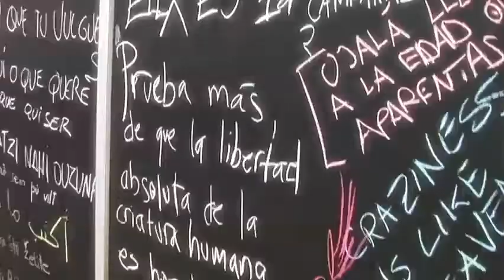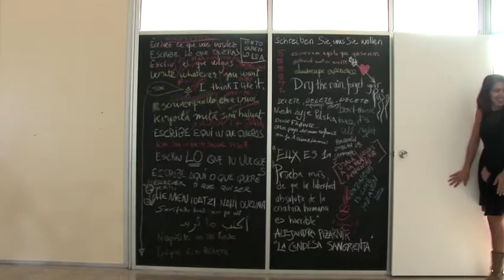The dancing Follen girls!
Get moving, follow the rhythm and, most important of all, mind your coordination! The actresses and dancers Tuixén Benet and Margherita Bergamo, known collectively as Les filles Follen have fun livening up audiences with their contemporary productions while also immersing themselves in the world of videoclips, offering a breath of fresh air and visual animation with their choreographies.